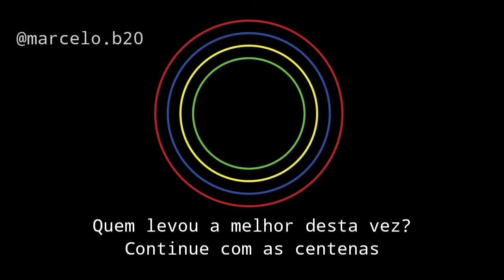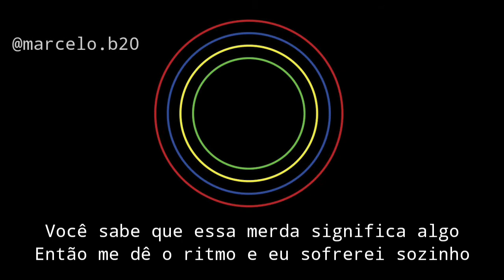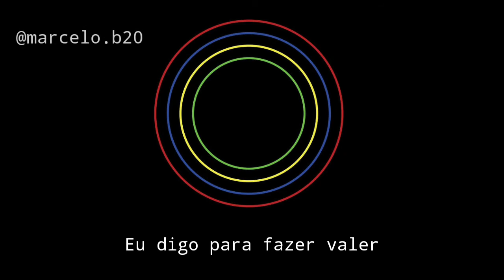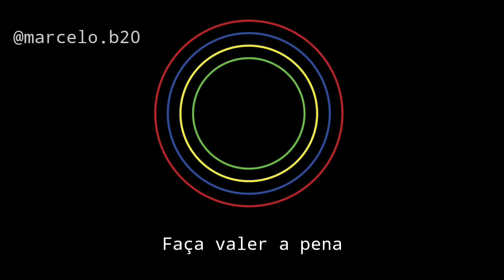Bloc Party - Ratchet - Legendado/Letra